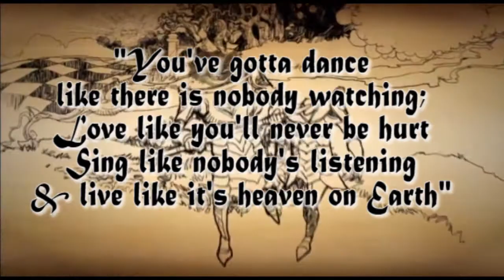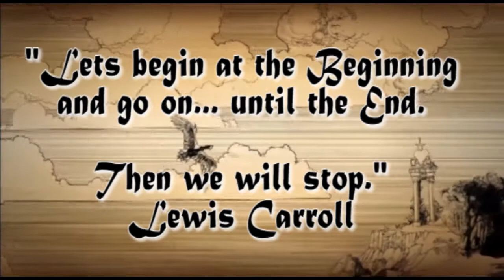Alice in Wonderland Showcase 2014